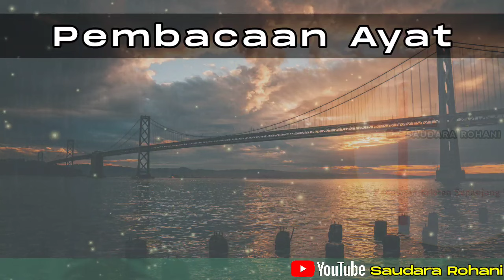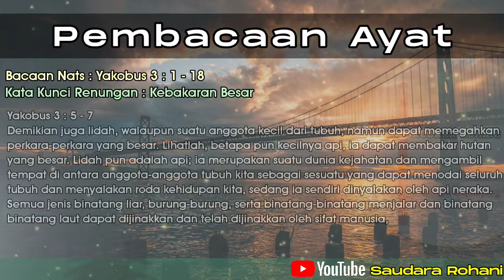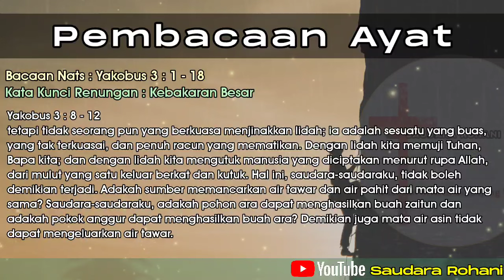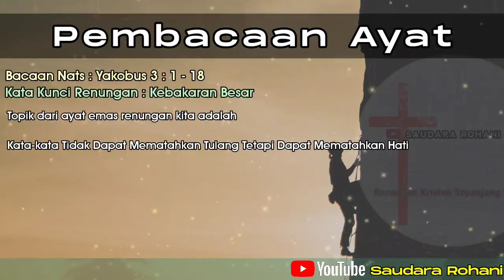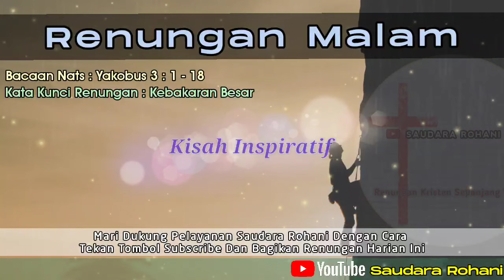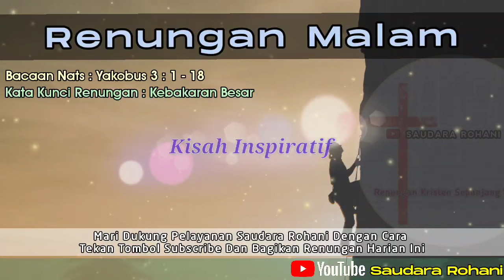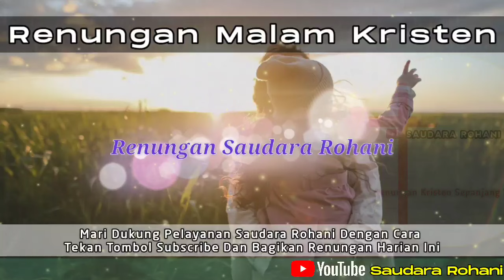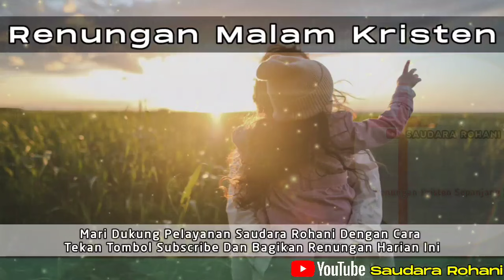Renungan Malam Kristen - Doa Malam - Suara Injil - Pohon Kehidupan Terbaru - Renungan Malam Terbaru